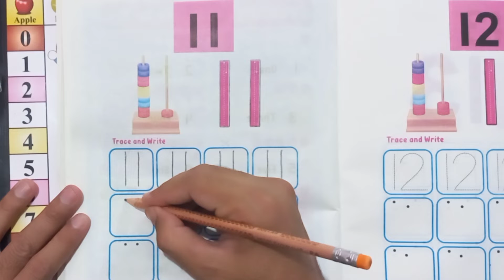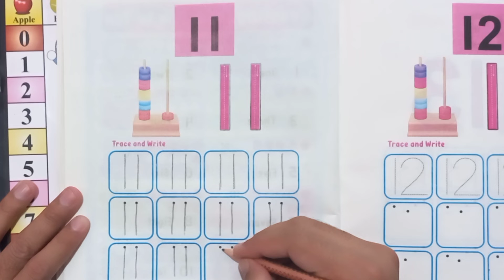Trace and colour 11 | write and read number Eleven11 | 123 learning for kids | 1-15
Trace and colour 10 | write and read number nine 9 | 123 learning for kids | 1-15 | 123 counting for kids
Your query:

learn numbers
learn numbers
learn colors
123 counting
1234 song
12345
number songs
number 1-100
numbers for kid
12345 rhymes
12345 kids songs
123 counting for kids
123 counting song
123 song
abc 123